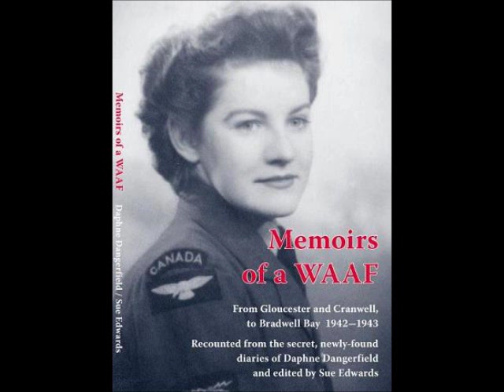WAAF Memoirs, from Cranwell to Bradwell Bay 1942-1943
Memoirs of a WAAF is a true story of an 18 year-old girl who joined up in 1942, did her RTO training  at RAF Cranwell and was finally posted to do the majority of her service at Bradwell Bay in Essex during 1943.  The book is based on her secret diaries that she wrote every day, detailing the conditions tolerated, what she did on and off duty and the many firends and boyfriends she met .